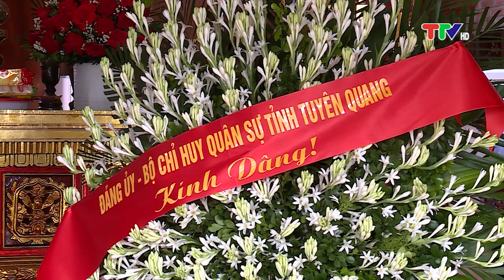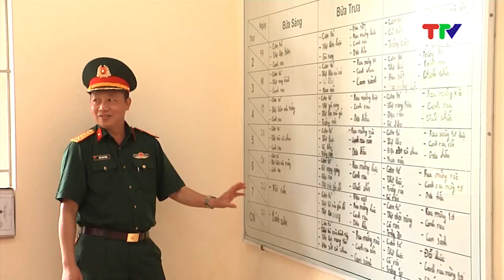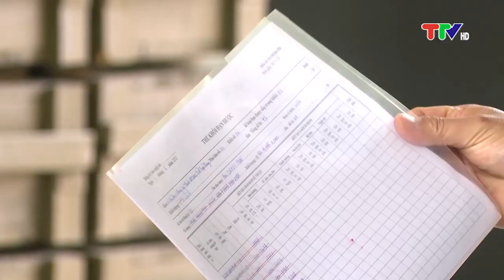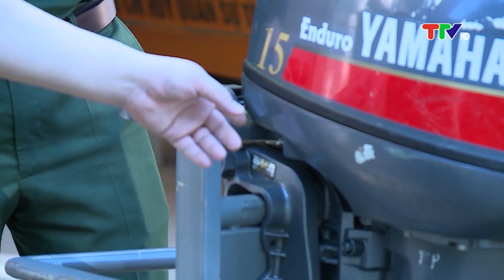QUỐC PHÒNG TOÀN DÂN (25-8-2023)